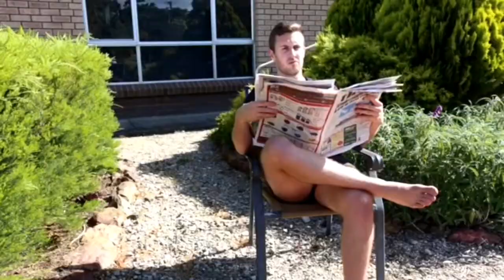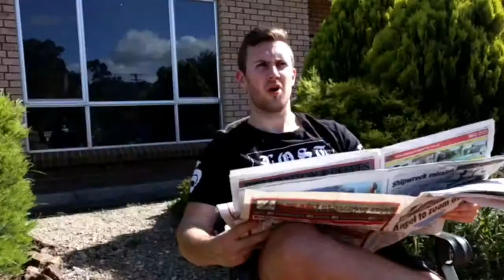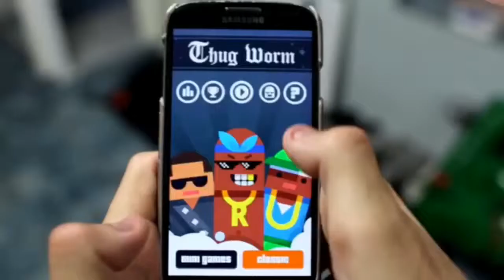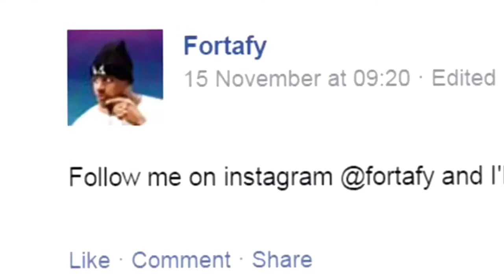Marcus Dibble Compilation Part 8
Follow Marcus Dibble on his journey from August 22, 2014 - December 11, 2015.